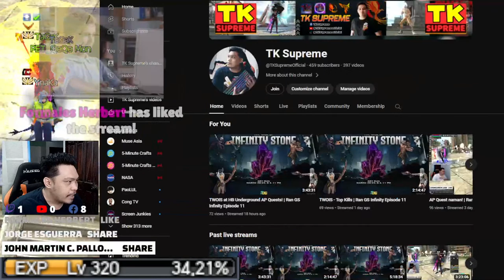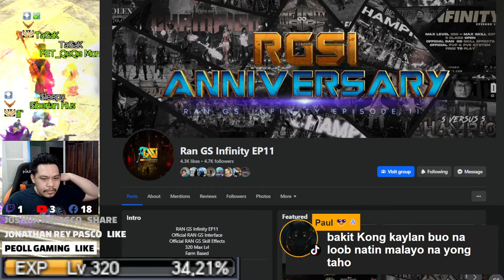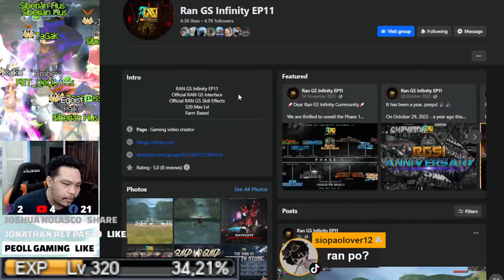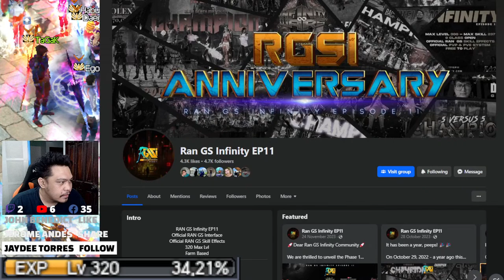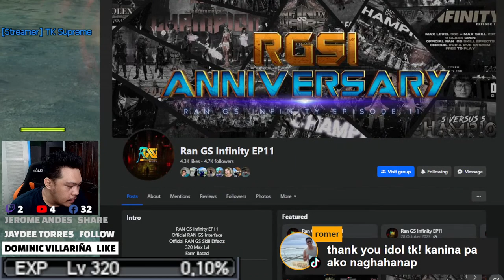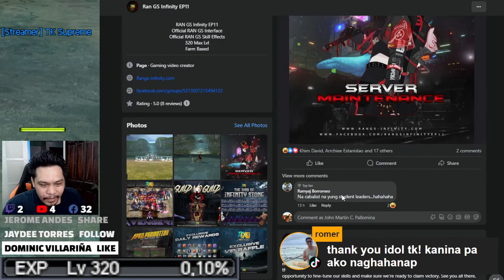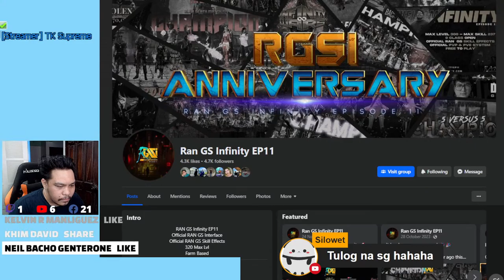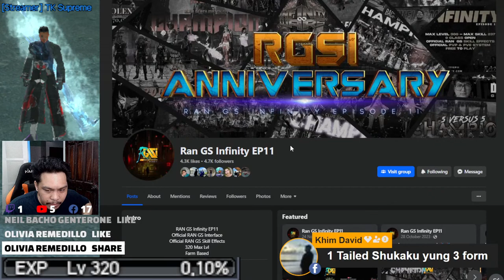Guild vs. Guild - Dry Run | Ran GS Infinity Episode 11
Mabilis lang 'to! Dry run ng GVG!